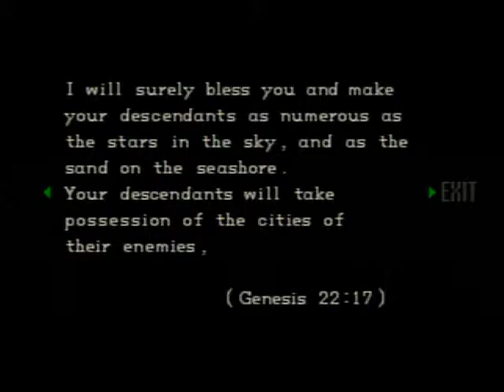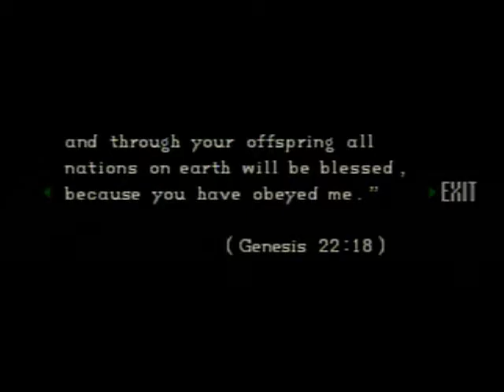Old LPs - Let's Play Resident Evil: Director's Cut Episode 17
Old LPs - Resident Evil: Director's Cut (recorded in 2011)

Episode 17: Enough with the Box Pushing